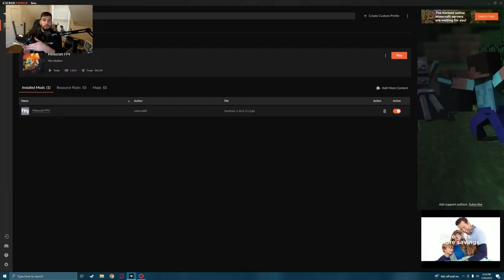LET'S PLAY: MINECRAFT FPV | An FPV Drone Simulator Mod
The world's most popular video game has broken into the world of FPV drones. Thanks to a community of brilliant modders we can now fly freestyle through the world of Minecraft!

Look out PewDiePie! You may have Sven and Joergen, but we have quads!

MY EQUIPMENT...
Video: DJI Mavic 3 | DJI FPV | Blackmagic Pocket Cinema Camera 6K | DJI Pocket 2
Audio: Audio-Technica AT2020 USB Microphone